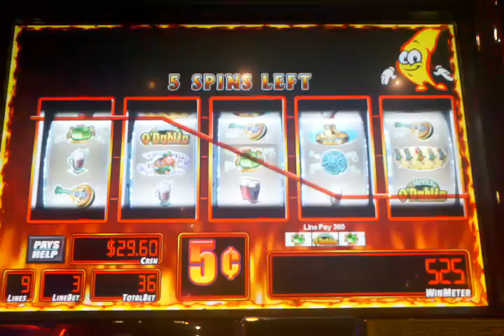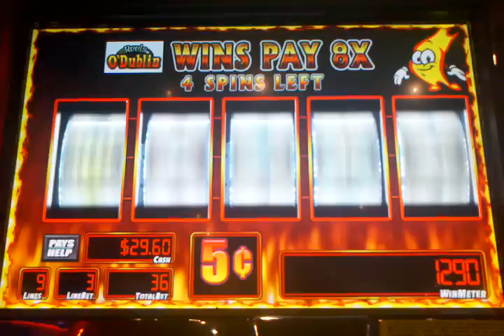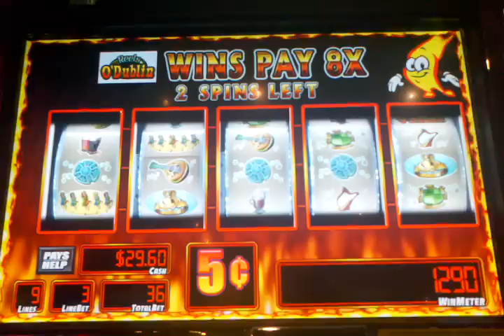Reels O'Dubin Transmissive bonus spins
Nickel 9 line Reel O'Dublin bonus with retrigger, still paid pretty low. Harrah's Cherokee NC 07/31/11